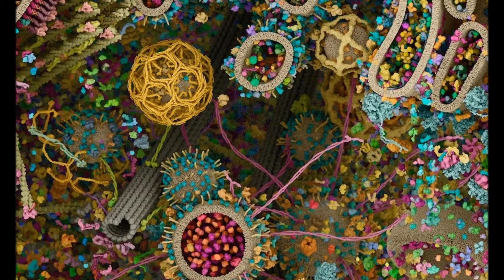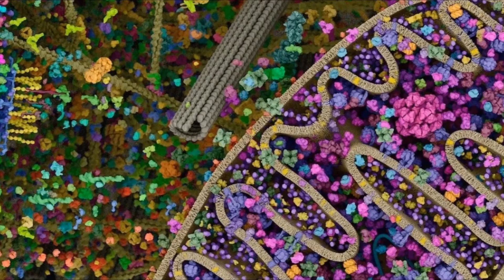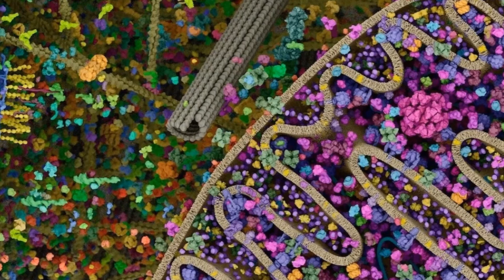Cell Structure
A free improvisation by Max Ridgway - guitar and bass, Randall Colbourne - drums, recorded on October 2, 2021. The image is a cross-section of a eukaryotic cell captured by Evan Ingersoll and Gael McGill in 2020.